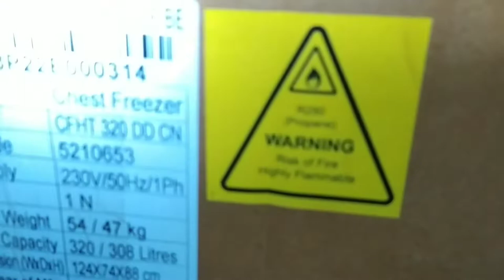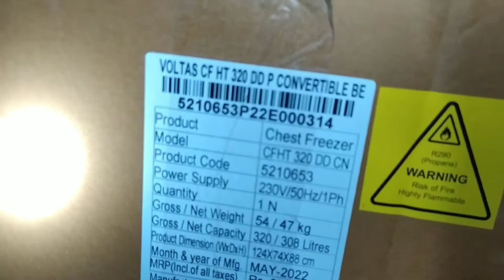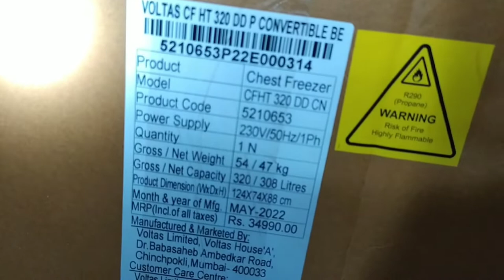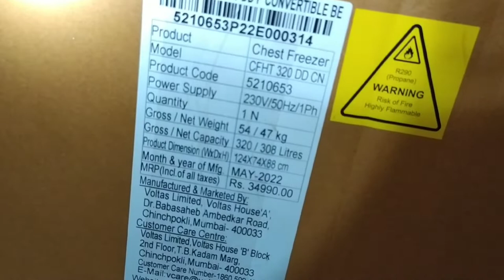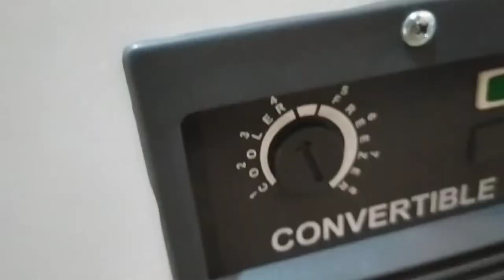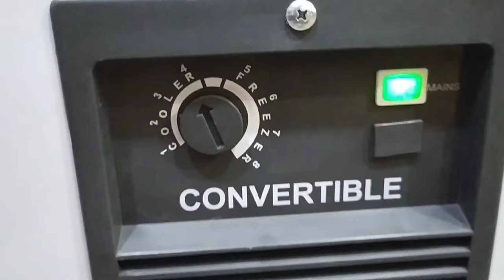Voltas Deep Freezer 320 ltr Convertible Unboxing video ||Mr.Miraj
Your Quares New Upcoming video

New  unboxing and review video
Mr.miraj

Unboxing Video,
Deep Freeze unboxing video
best deep freezer
voltas deep freezer
Voltas 320 ltr deep freezer

                            My channel

          Do something

                       Awesome

                                                       Mr.Miraj